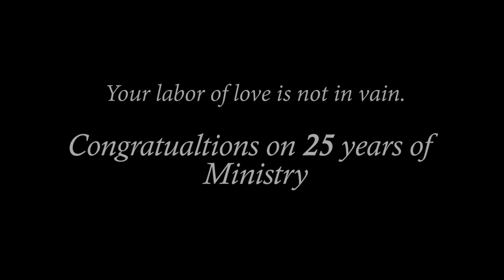New Life Christian Fellowship: 25 Years of Ministry Celebration!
An anniversary filled with gratitude, praise, and encouragement - On September 16, 2018, the church family at New Life Christian Fellowship gathered to celebrate 25 years of ministry! Special congratulations to Pastor Witcher and first lady, Sister Witcher for 25 years of serving.